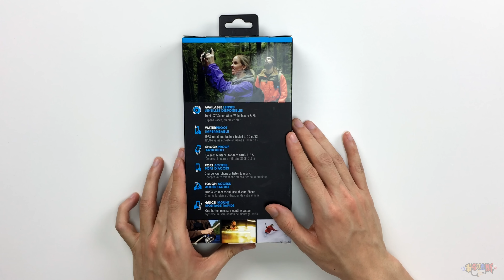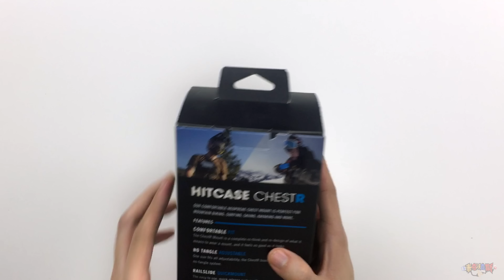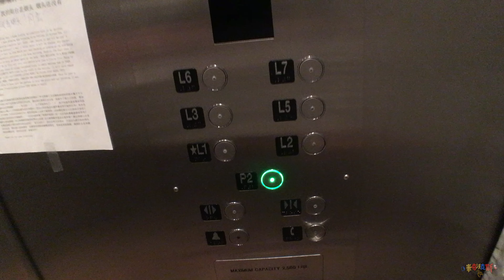（Eng Sub）Turn your iPhone into Action Camera！将你的iPhone变成运动相机？让我们试一试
How to Support me？ You could purchase item in videos by clicking below links. Thanks a lot.
如何支持我，你可以在下方链接中购买视频中的产品
＊＊Want some new accessories for your gadget? Check this out!
＊＊购买众多电脑数码配件，包括各种移动产品的精美外设，可以去这里看一看＊＊
if you really like this video and want to have this product too.
如果你真心喜欢我的视频也想拥有这个产品，记得在下方链接购买，可以支持我！谢谢你.
价格等于或者低于官方售价，全部产品均为官方直售，质量有保障。

Hitcase HC18300 PRO Waterproof iPhone Case for iPhone 6 (Black)

HITCASE SNAP for iPhone 6/6s Plus (Black)

Hitcase HC25000 ChestR Chest Harness Mount (Black)

（制作视频不容易，生活还需靠大家！如果朋友们喜欢这部视频，就请帮忙分享到朋友圈微­博等，顺手点个赞哦，送个礼也是不错的哦。）

看到市面上的运动相机真的价格好贵，也觉得手机本身的摄像头也非常棒。我就在想，能不能把手机固定在身上，当作运动相机来用呢？

斗鱼＋bilibili 直播＋优酷（搜索：米奇沃克斯） YouTube 游戏／综合／个人频道（分别搜索：mwsgamelife／MickeyworksT­V／Kun Wang）

如果要参与日后视频内容投票，记得关注我的微博

以后想看什么类型视频，可以留言给我！